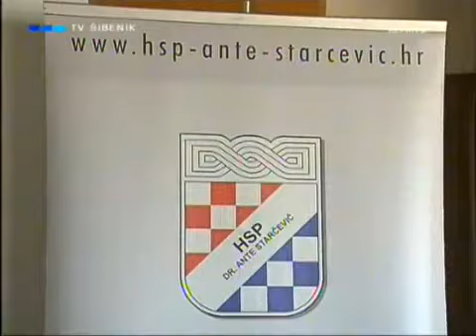TV Šibenik o samostalnom izlasku šibenskih starčevićanaca na izbore za VMO